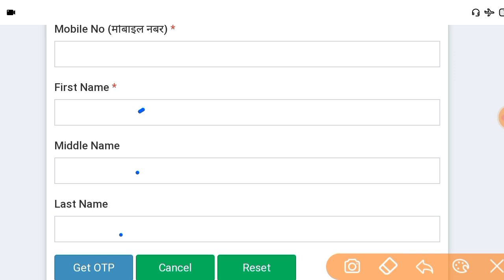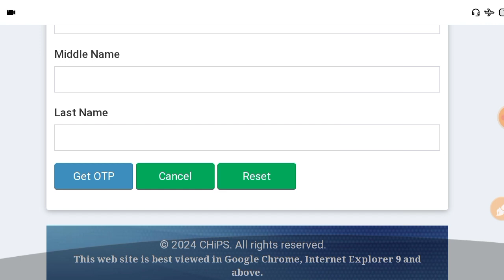Cg police online from start ho gaya hai | छ.ग पुलिस आरक्षक भर्ती आनलाईन शुरू हो गया है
💥छत्तीसगढ़ पुलिस भर्ती 2024 का आज से आनलाइन फार्म शुरू